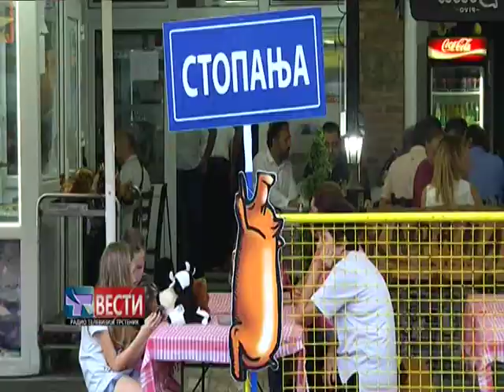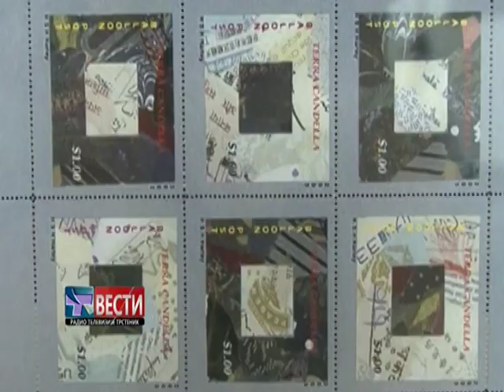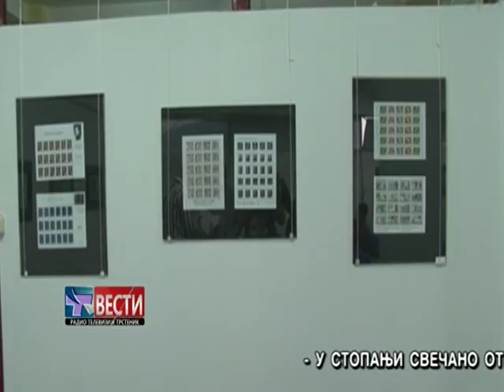Vesti 08 09 2018